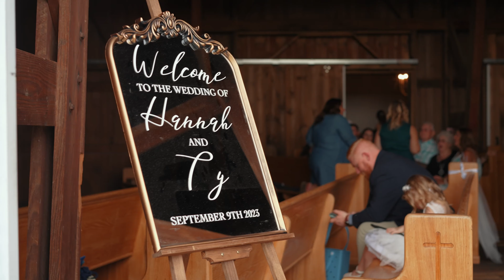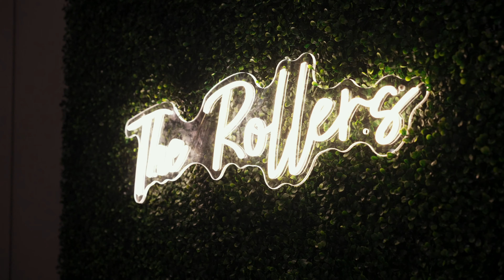Ty & Hannah - The Rollers Wedding Video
09.09.23
theTCVC.com
Wedding Videography
Videographer
Sony A7s iii
Crane 2
Zoom F1
Ohio Wedding Videographers
Travel & Destination Weddings